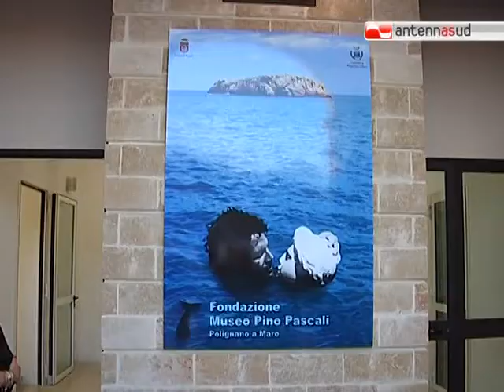TG 04.06.12 Polignano, nuova casa per la Fondazione Pascali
La Fondazione Museo Pino Pascali ha una nuova casa. La sede, dedicata al grande artista di Polignano a Mare, è stata inaugurata nella cittadina barese dal governatore Nichi Vendola.